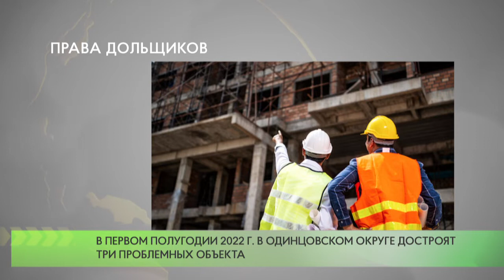В первом полугодии 2022 г. в округе достроят три проблемных объекта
В первом полугодии 2022 года в муниципалитете будут достроены сразу три проблемных объекта, расположенных в жилых комплексах «Западные ворота столицы» (этому долгострою более 10 лет) и «Ликино», а также - в микрорайоне «Восточный» в Звенигороде.